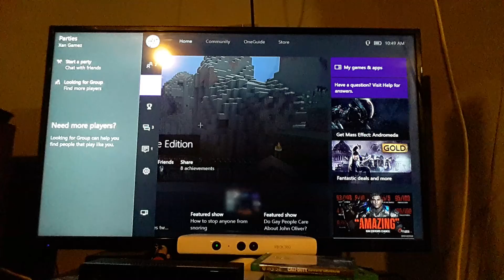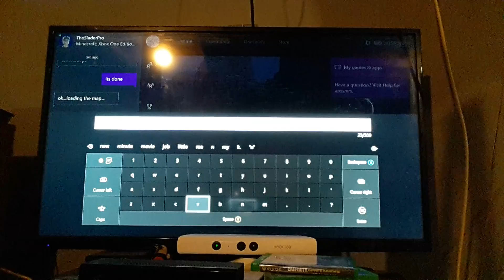Troll Craft is this the end?!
I'm sorry it will not let me upload the rest so and I can't upload and it's had cuz I'm busy a lot so i think i have to end it but one of my friends that is in Troll Craft can have me stuff after I give Jayce his back I'm so so sorry guys but I love you all